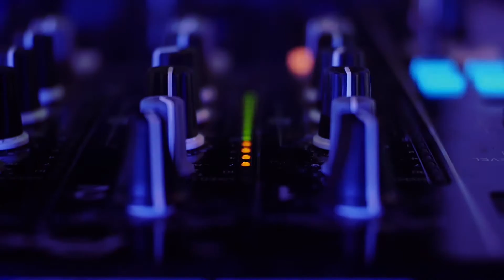The Wedding of Rashi & Maurits at Royal Orchid Sheraton Hotel & Towers Bangkok - Thailand